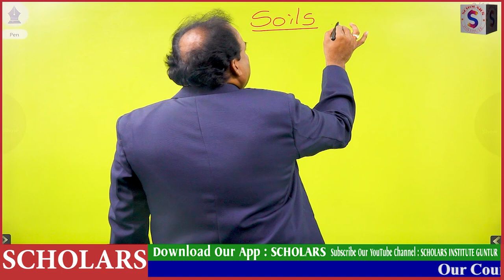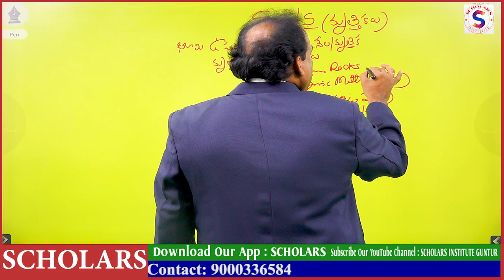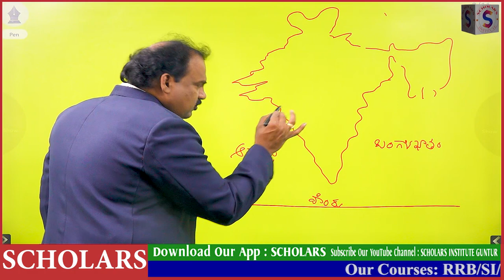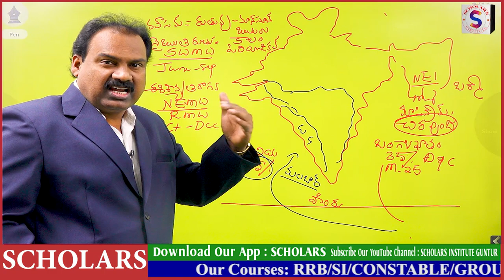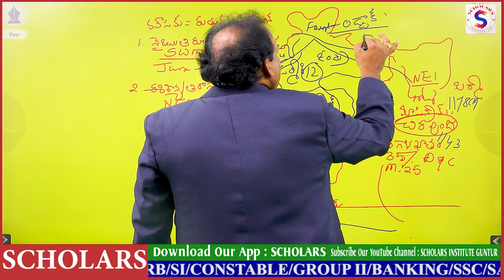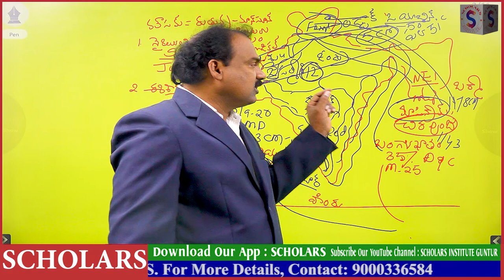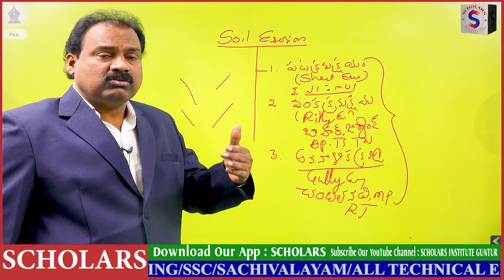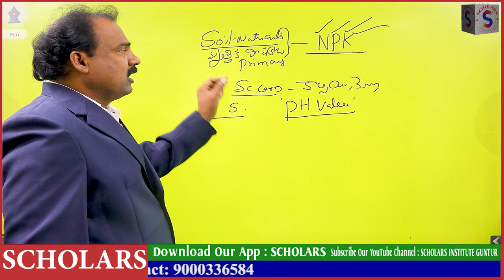SOIL BY GOVARDHAN REDDY SIR | GEOGRAPHY | RRB NTPC & GROUP-D| SCHOLARS INSTITUTE